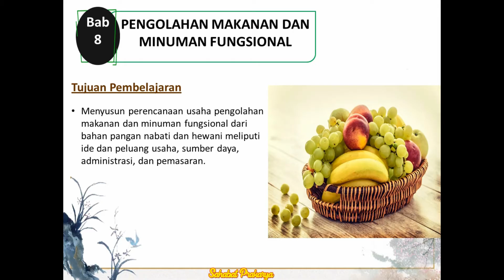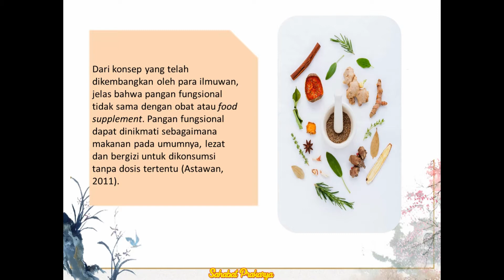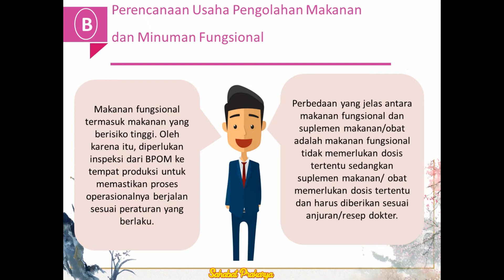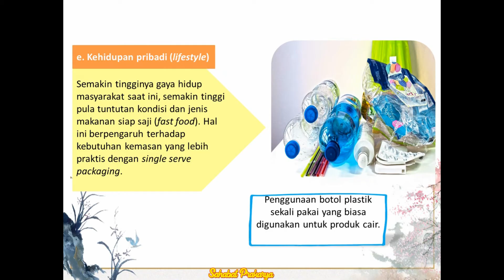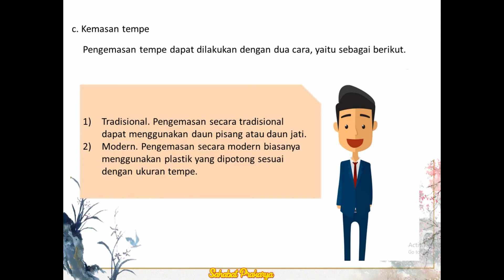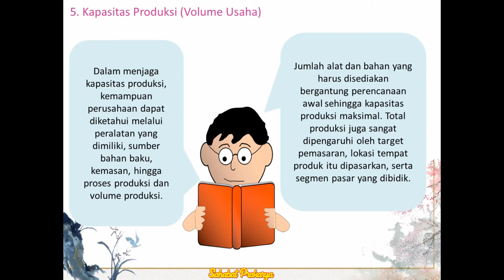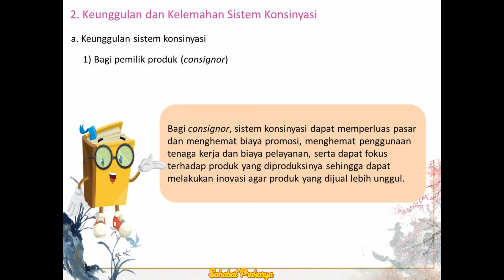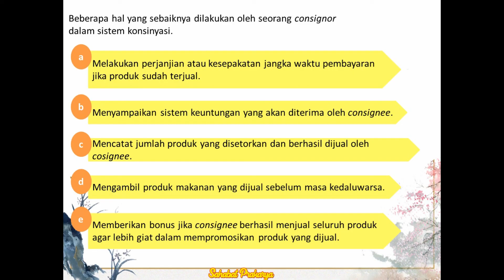Prakarya Kelas 12 Semester 2 Wirausaha Pengolahan Makanan Fungsional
Wirausaha pengolahan makanan fungsional

Prakarya dan Kewirausahaan
Kelas 12 – semester 2 Kurikulum 2013 – revisi 2018